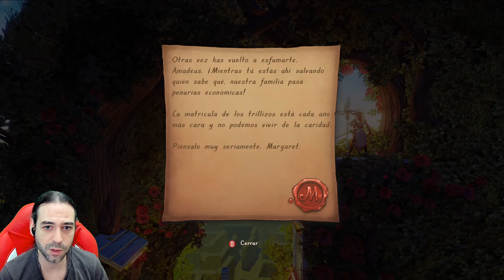TRINE 4 THE NIGHTMARE PRINCE Gameplay Español COOPERATIVO #1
DESCRIPCIÓN:
Y  le damos caña a TRINE 4: THE NIGHTMARE PRINCE, juego indie PLATFORMER 2,5D, precioso y muy colorido, con mucho arte detrás. Título con lanzamiento el 8 de OCTUBRE de 2020. Desarrollado por
Frozenbyte y editado por Modus Games. Comentarios y juego en ESPAÑOL.
¡Vive la entrega más completa de Trine jamás creada!
¡La serie Trine vuelve a la magia de las 2,5D con Trine 4: The Nightmare Prince! Los tres héroes de la exitosa serie de aventuras están de vuelta y emprenden una misión para recuperar al atormentado joven príncipe Selius. El mago Amadeus, el caballero Pontius y la ladrona Zoya se juntan una vez más en una emocionante aventura a través de fantásticos paisajes de cuentos de hadas llenos de peligros.

El príncipe Selius sufre unos sueños intensamente oscuros y, debido a su talento mágico, las pesadillas monstruosas pueden hacerse realidad y causar estragos en el mundo despierto. Amadeus, Pontius y Zoya deben encontrar al príncipe afligido y resolver la situación desesperada antes de que el mundo sea engullido por las sombras del Príncipe de la Pesadilla.

¡Trine 4 alcanza nuevas cotas en la serie y ofrece la experiencia de juego más completa para los seguidores y los nuevos jugadores!
Detalles
Hermosos escenarios en 2,5D. Explora niveles con un diseño único en unas hermosas 2,5 dimensiones, desde impresionantes ruinas y tumbas encantadas hasta tranquilas arboledas de abedules y bosques de arándanos.
Multijugador local y en línea. Juega con hasta 4 jugadores en línea o en el cooperativo local.
Historia cautivadora. Sigue la historia de un príncipe encantado mientras viajas a través de mágicos paisajes de cuento de hadas habitados por criaturas buenas, así como una gran cantidad de enemigos de pesadilla.
Acertijos dinámicos Resuelve acertijos, solo o con amigos, en los que habrá fuego, aire, luz, imanes, electricidad y mucho más, con desafíos adaptados a la cantidad de jugadores.
Abundantes esquemas de habilidades. Desbloquea diversas habilidades e increíbles habilidades nuevas.
Sistema de combate totalmente rediseñado. ¡Vive las pesadillas espeluznantes de los héroes en luchas contra jefes con un sistema de combate enriquecido con nuevos desafíos y acción emocionante!
Banda sonora cautivadora. Disfruta de una impresionante banda sonora con temas que dan vida a cada escenario nuevo.